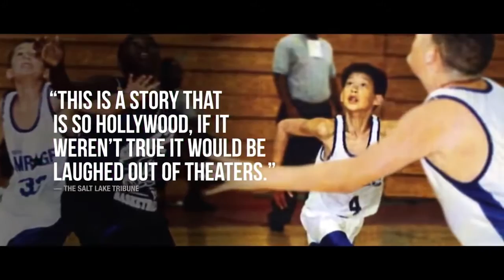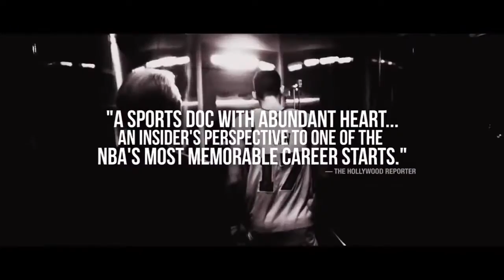Linsanity Official Trailer #1 2013 Jeremy Lin Documentary HD